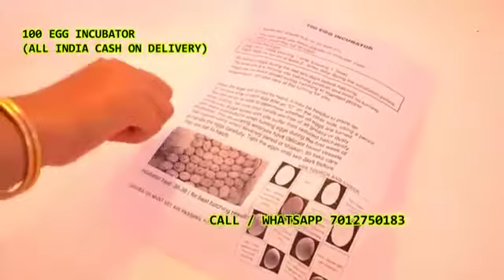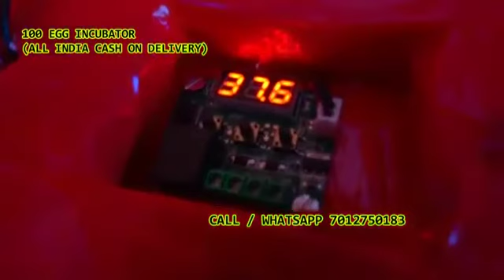100 Egg Incubator hatching machine Chandrakal Deverfasalwad Doulthabad DOULTHABAD